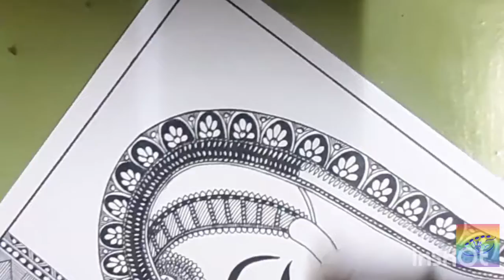How to draw mandala art for beginners|step by step|DELIGHTFUL ARTWORKS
🎨So, Guys new video is to be out now.First of all,

 Delightful Artworks 🎨 Welcoming you all to our channel!!!
        We started this channel a month ago,As an audience you showed a lot response to our Arts.That's an Great motivation to us to work hard.This make us to make a video as worth!!!So,Keep supporting us with your love!
Comment your thoughts and mistake done in the video.We try to recorrect in our next Delightful videos.
         This video is helpful or usefull to you to develop your art's unknown or to present gift as pictures to your loved ones!keep Rocking!